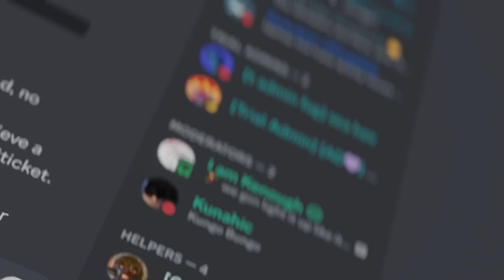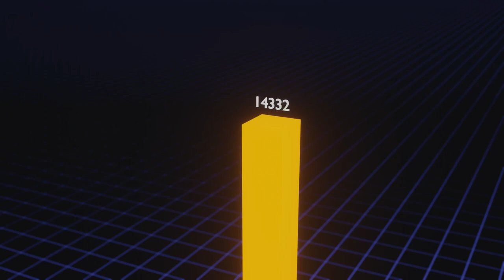What are the top words on WOFTNW?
This is an older one but I have a feeling it's not too far off.